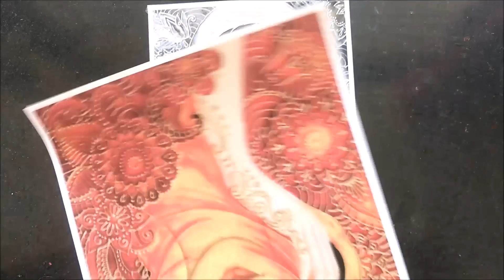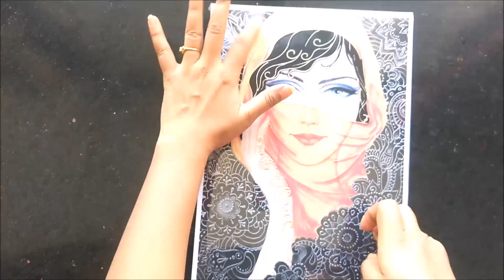GLASS PAINTING OF BEAUTIFUL LADY WEARING SCARF